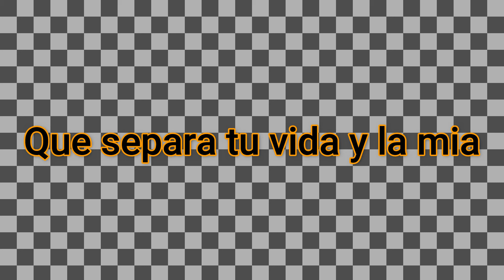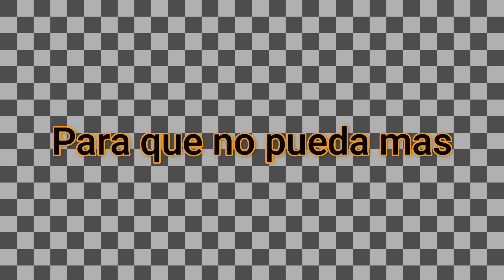La Pared Leonardo Paniagua Karaoke